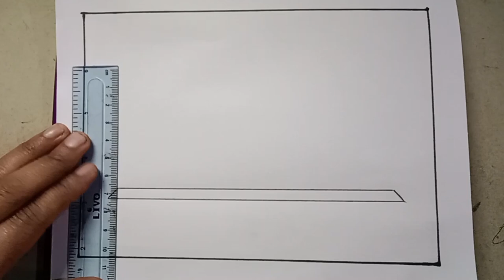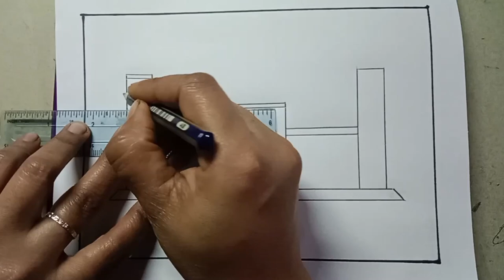Pencil new design mosque drawing and painting.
Hi Dear,
Welcome my channel ''Surma Drawing''.
I am Surma from Bangladesh.Pencil new design mosque drawing and painting.Every one of us has some kind of liking/disliking For certain things in life.Similarly I love drawing because drawing do not cost much and is always fun.Always trying to give you beautiful and easy technique drawing videos.This is Surma Drawing channel,In this channel tutorials, you can see how to draw step by step perfectly.Pencil new design mosque drawing and painting.This is a suitable channel for drawing children.Learn by yourself and teach kids too by watching our videos.Drawing is my favorite hobby.I cannot imagine a colorful life without drawing.Art is a creative activity and technical skill.I imagine all kinds of strange things to show it on a piece of paper such as hell and denons ,a beautiful house in heaven etc.Please subscribe to this channel''Surma Drawing''.Pencil new design mosque drawing and painting.

Surma Drawing
Thanks for wacting
Background music;Spanish Moss - Chris Haugen